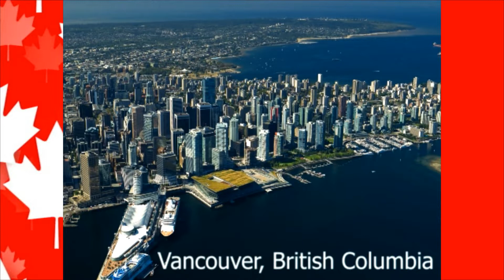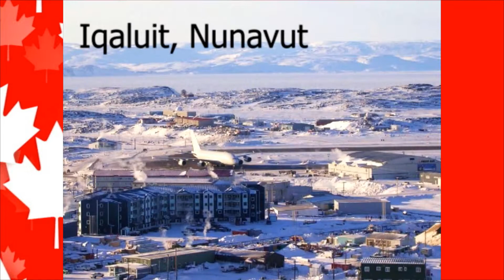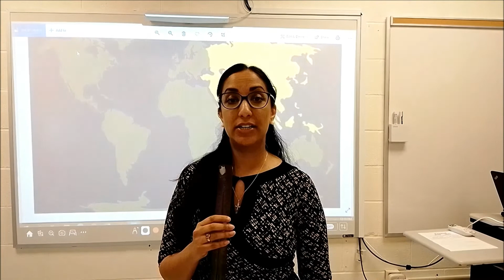Morning Announcements May 16th 2022